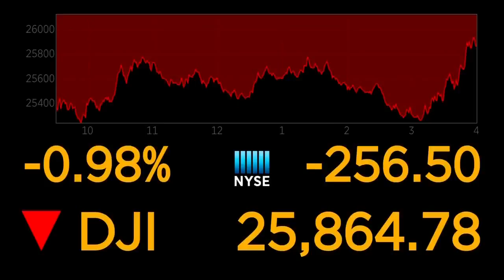A Westlake real estate agent says the rates are at an all time low and buyers should jump on deals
It's been affecting everything from schools to hospitals to the stock market, and now the deadly Coronavirus has hit real estate, and now is the time to buy.